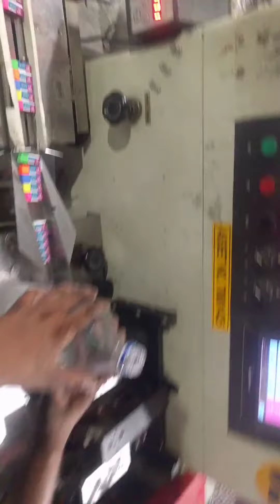Nanotech Automation Systems 9443849198 Coimbatore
Eraser pouch packing machine which will run at 40 pouch per minute